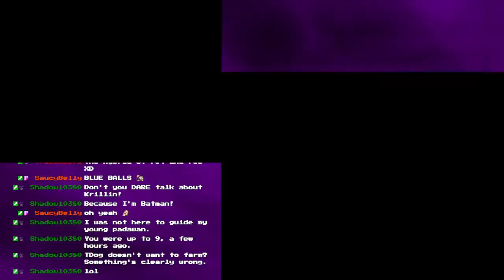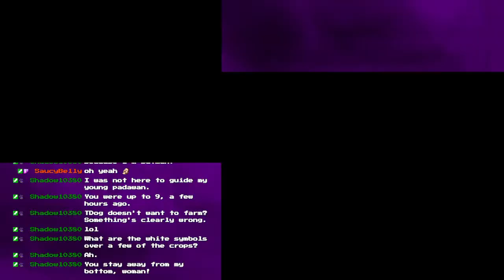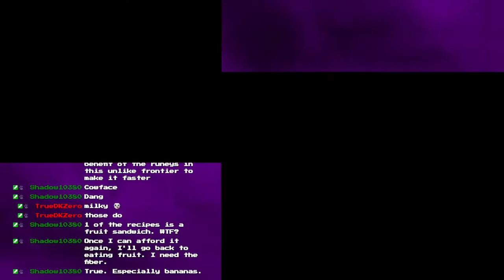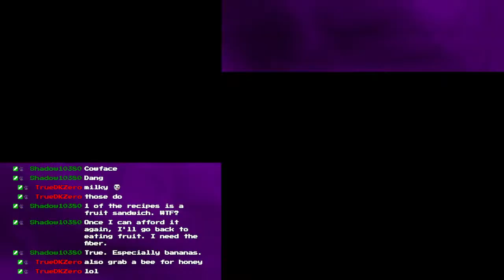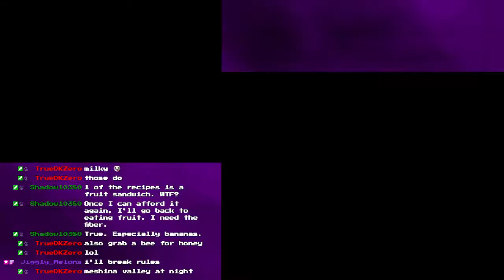Farming And Adventure! | Rune Factory 2 | #8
*Streamed/Recorded 7-14-22 and onward*

Welcome to RF2, finally getting around to playing this! I did RF1 but never recorded it and got a little to annoyed at stuff in RF Frontier so moved onto 2. I had fun with it though a lot of personal stuff was getting in the way and with that annoying me, I projected some of that annoyance onto the game.

I do manage to beat it, but I couldn't really stand grinding gear/levels and all that after a certain point, I'm a little to easily overwhelmed and such, so in the much later parts of the game, I won't hide it that I did use cheats to help get through the game, since I did like the game and wasn't fair of me to be mad at it because of personal issues going on and I really did want to finish it, so apologies if this disappoints anyone.